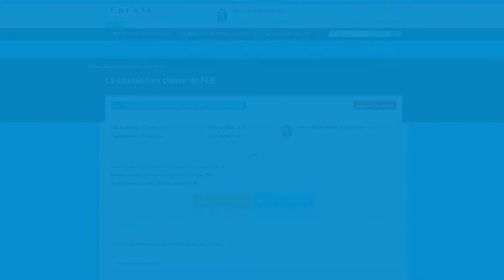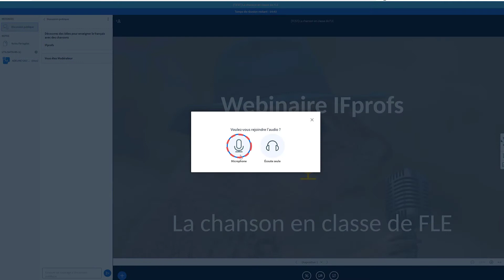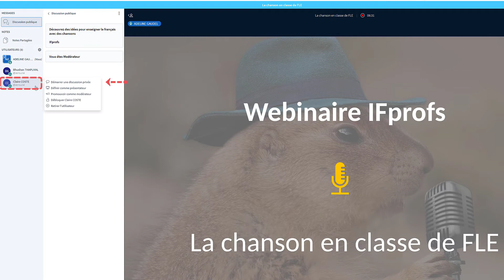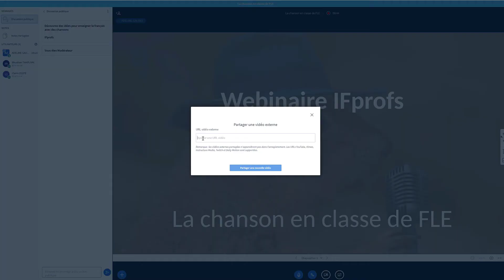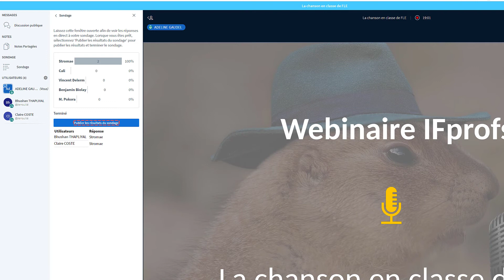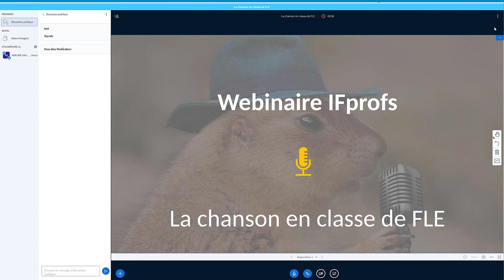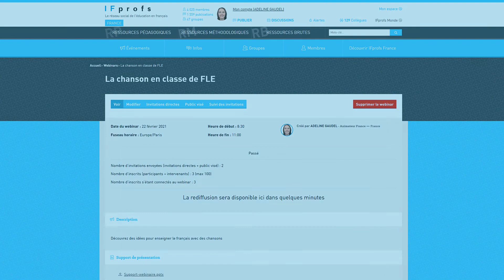IFprofs TUTO ANIMATEURS - Comment animer un webinaire sur IFprofs ?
Ce tutoriel présente des fonctionnalités accessibles uniquement aux animateur·ice·s IFprofs.